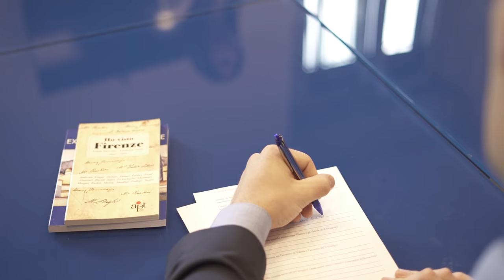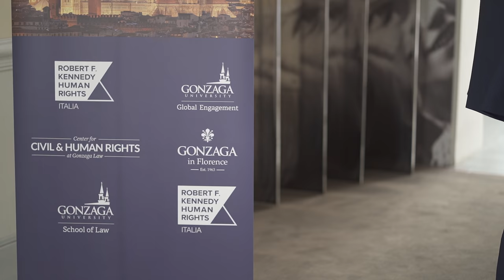Summer Law in Florence | Gonzaga Law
The Florence law program offers a unique and exciting adventure in the heart of Florence, Italy. Held at Gonzaga’s Florence campus, students gain an international perspective of the law, learn from global experts, and immerse themselves in a rich cultural experience.